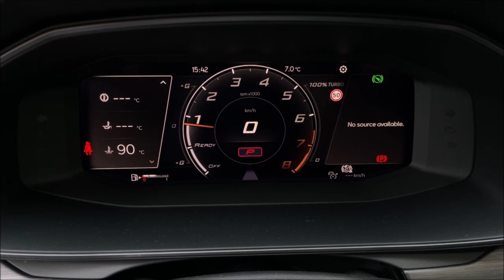Cupra Formentor VZ, MY2022 - steering angle display activation – vključitev prikaza kota volana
Cupra Formentor VZ, MY2022 - activation of steering angle display shows the steering angle on the digital instrument cluster

Cupra Formentor VZ, letnik 2022 - vključitev prikaza kota volana nam prikaže kot volana na digitalni instrumentni plošči